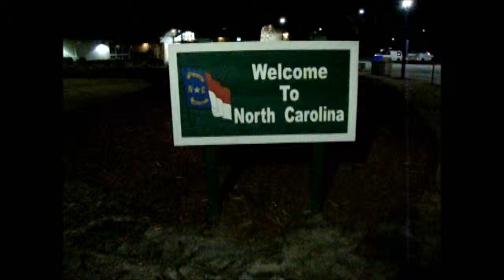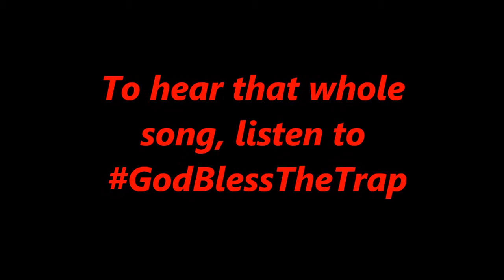North Carolina bars | ShowSlimStunna